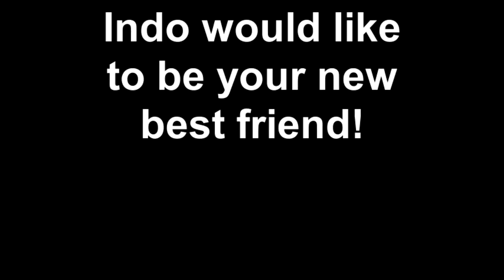Indo would like to be your new best friend!